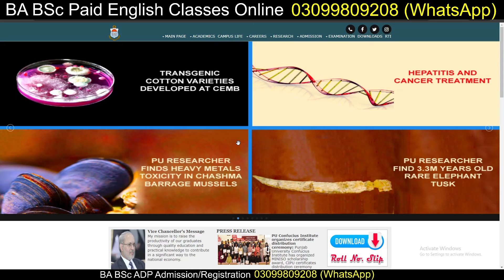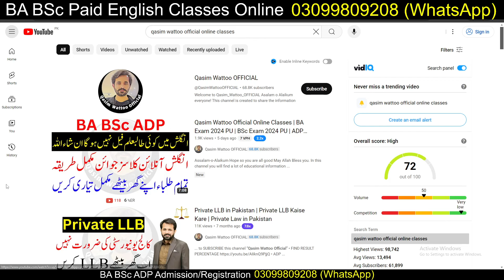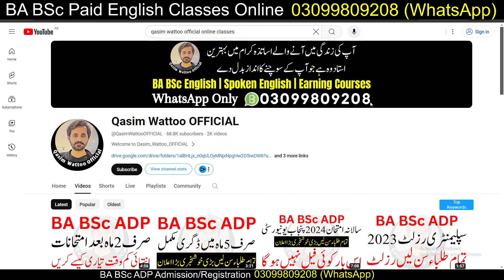BA Admission 2024 | BSc Admission 2024 | ADP Admission 2024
Assalam-o-Alaikum
Hope so you are all good May Allah Bless you.

ba bsc private admission 2024
ads admission 2024
ba admission 2024 pu
pu ba bsc admission 2024
ada admission 2024
ba bsc admission 2024 gcuf
ba bsc admission 2024 pu
ba admission 2024 uos
ada admission 2024 uos
ads admission 2024 uos
ba bsc admission 2024 uos
admission